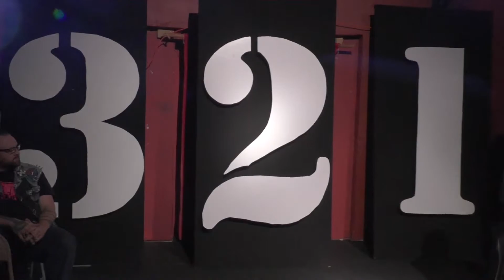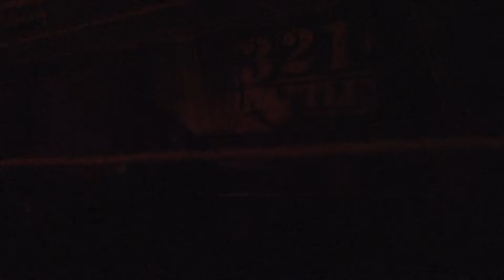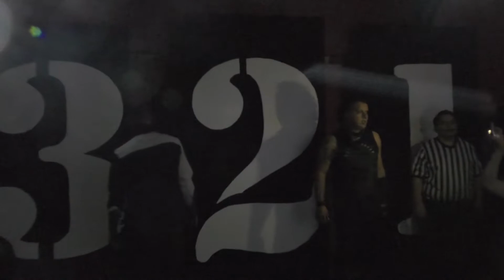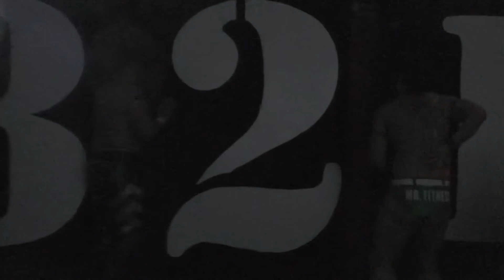Mr Fitness/Christian Andes(c) vs Hero/Weekend Warrior - Championsip Match - 3-2-1 BATTLE! - 10/06/17